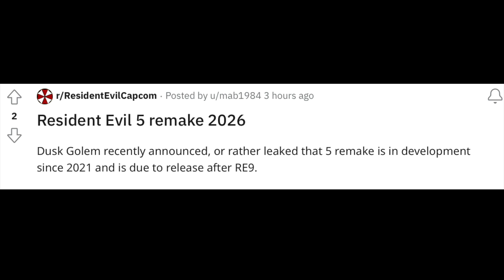Resident Evil 5 Remake Coming In 2026! (Code Veronica Remake NOT Happening?)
Video regarding the latest Resident Evil Rumors and Leaks, this time on the potential future Resident Evil 5 Remake which is supposedly coming in 2026.